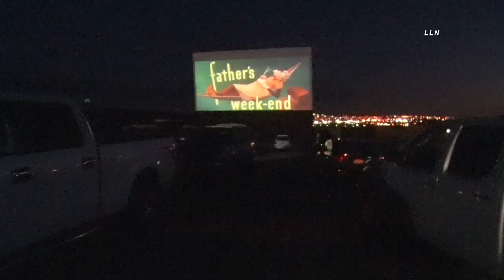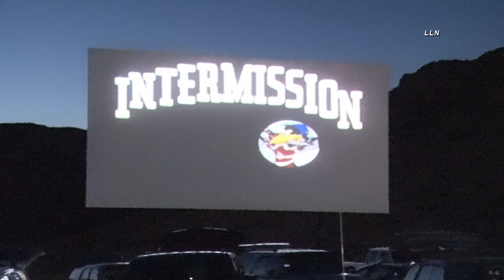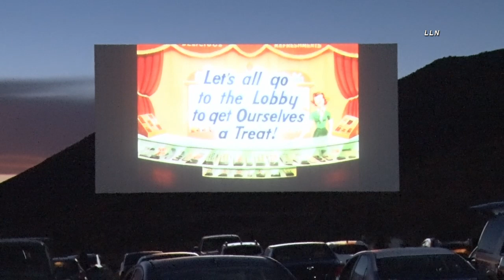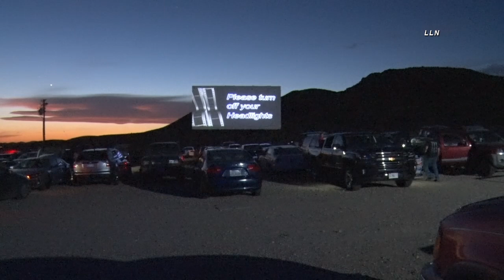Drive In Reopening / Barstow 5.22.20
BARSTOW - Go to the movies!